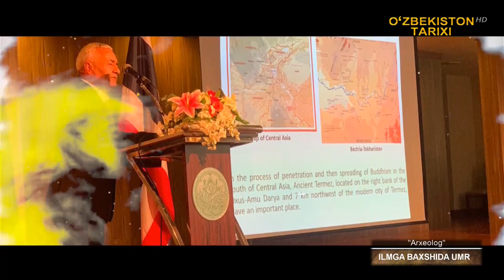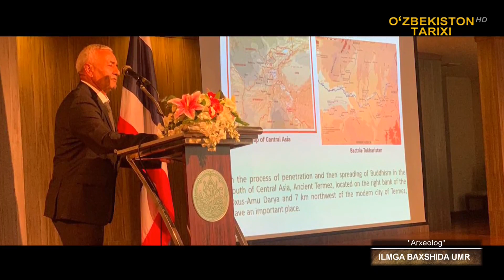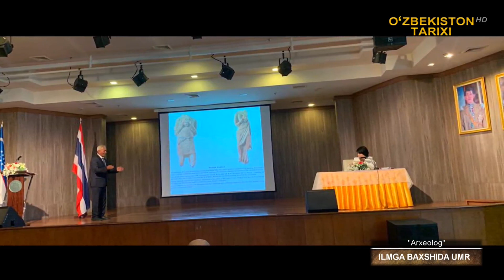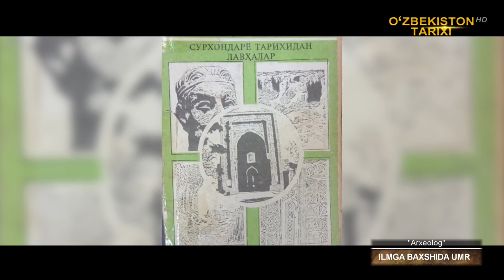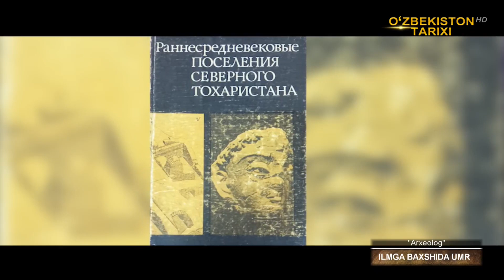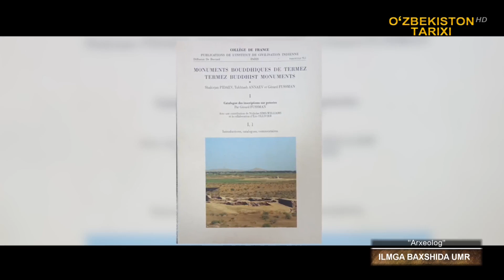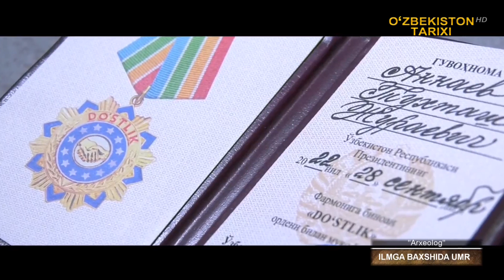Arxeolog Ilmga bag‘ishlangan umr